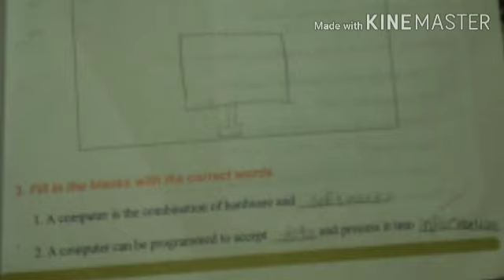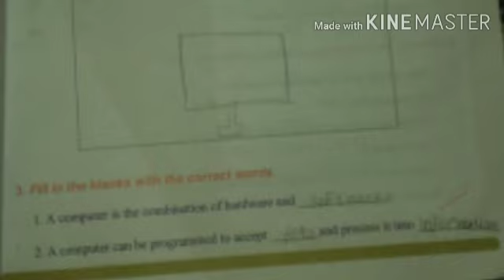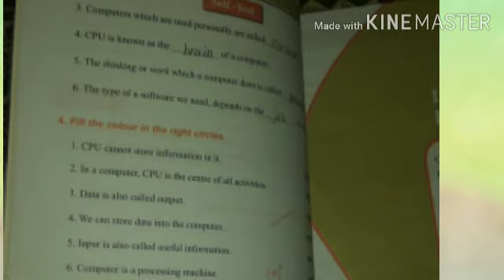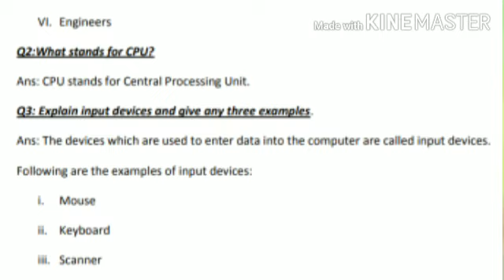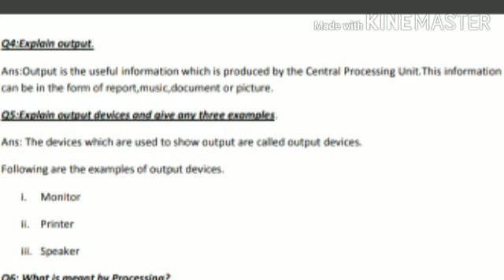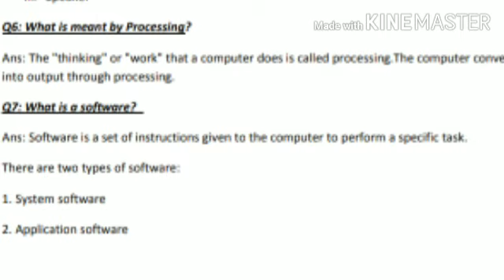Computer 5 Topic exercise Chapter 1